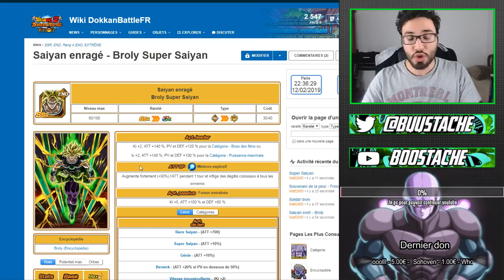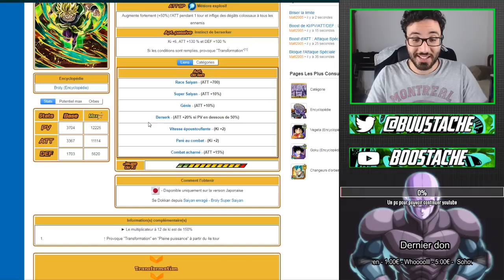LE MONSTRE DU FILM !!! TEST 100% ET ARBRE GRATUIT BROLY SSJ LEGENDAIRE DBS | DBZ DOKKAN BATTLE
Yo les potes !On se retrouve aujourd'hui pour un test 100% et arbre gratuit du broly ssj legendaire sur dokkan battle version global !